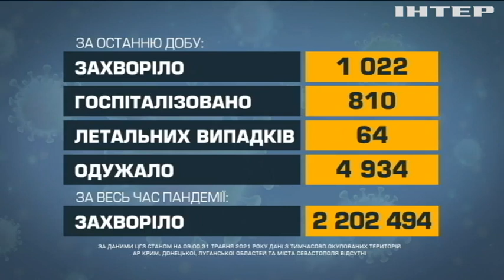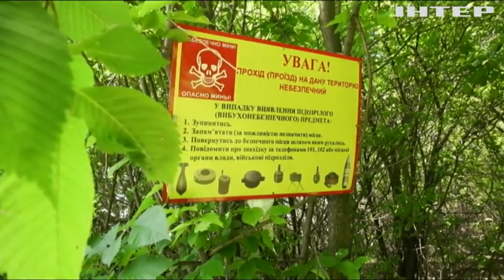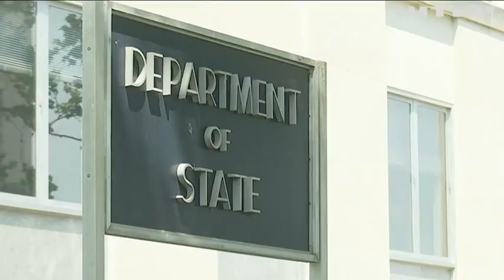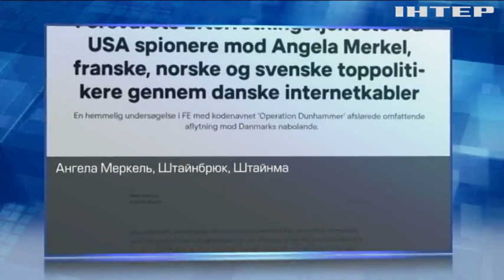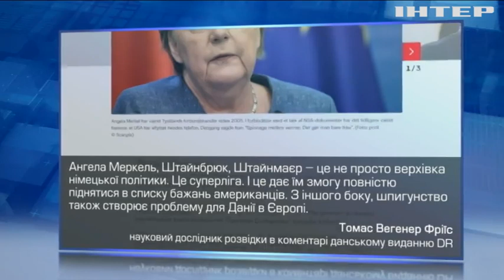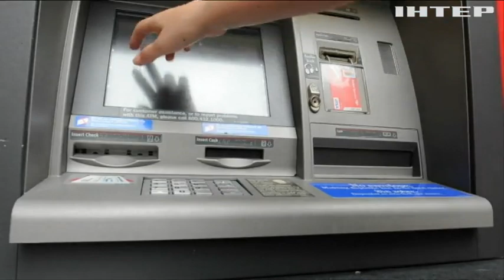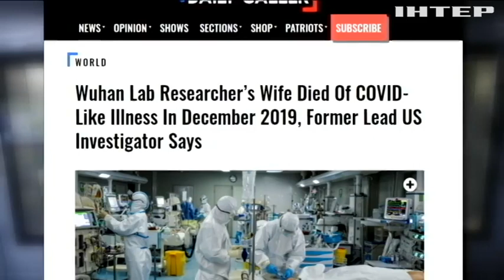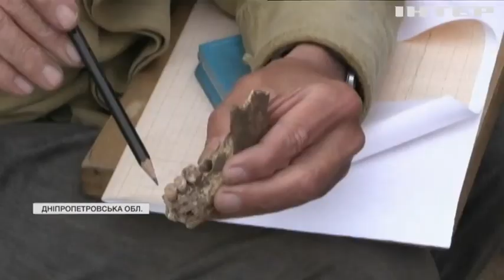Новости 17:45, выпуск за 31 мая 2021 года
Дивіться у цьому випуску: На Черкащині знайшли хлопчика, що загубився у лісі. Одеський суд скасував Стерненко покарання за викрадення людини. "Слуги народу" хочуть карати за брехню у деклараціях.